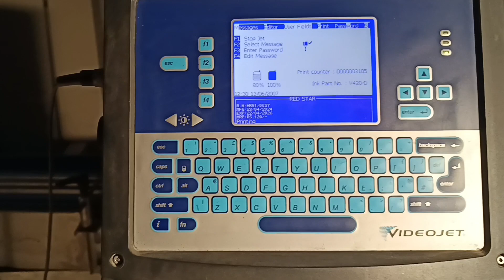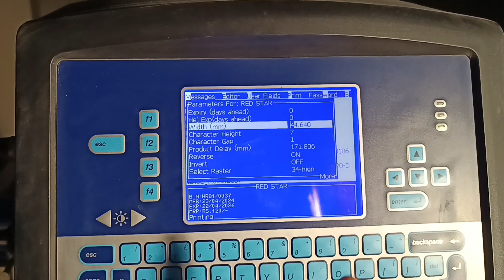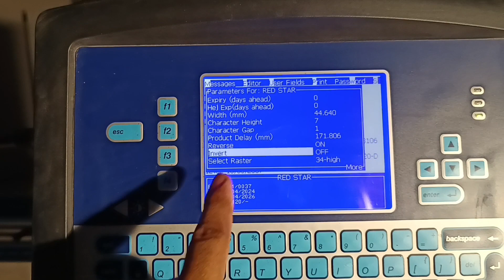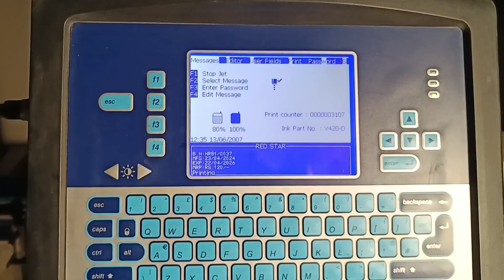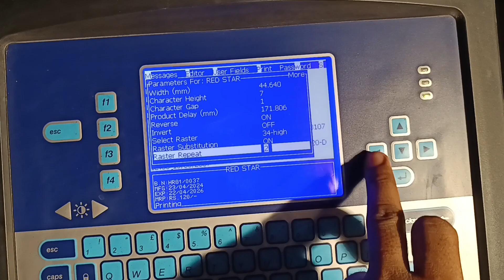CAN पर Print करने के लिए Best Message Parameters | videojet printer message parameters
Friends is video ham jaane ki agar hamko can par print karana hai. To message ka parameters kya hona chahiye.
Sath me mai raster repeat 1 karane par kis tarah se print hota hai. Aur raster repeat 2 karane se kis tarah se print hota hai.
Agar aap sabhi ko can par print karana hai to raster repeat 1 rakhana chahiye jo ki standard size hai can par print hone ke liye.
videojet printer se related videojet dekhane ke liye mere chanel par jake playlist se video dekh sakte hai.

Your queries_
videojet printer message parameters
CAN पर Print करने के लिए Best Message Parameters
videojet
printing machine
videojet printer machine
videojet printer message parameters in can print
videojet printer best message parameters
videojet message parameters
videojet message parameters sahi tarika
videojet 1520
videojet printer 1520